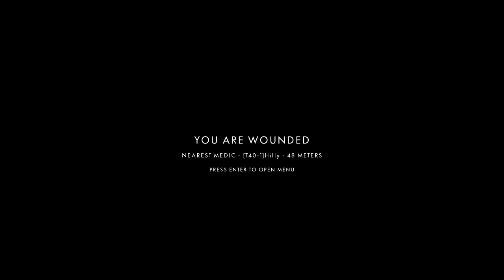Post Scriptum Dinant S02 gameplay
Taking the citadel and then the town, with Jonathan. This round gets choppy at times, so from 49:30- 53:35 and from 1:09:25-1:14:37 I suggest you skip ahead. Fortunately the best parts are smooth 🙂